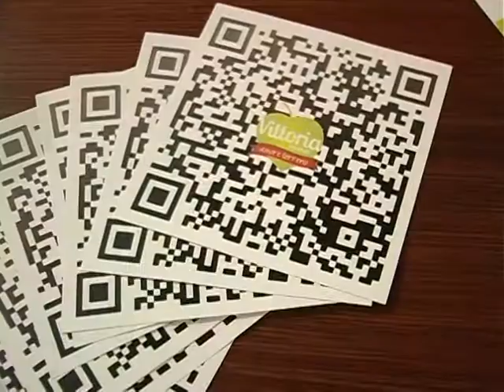App Vittoria Mercati